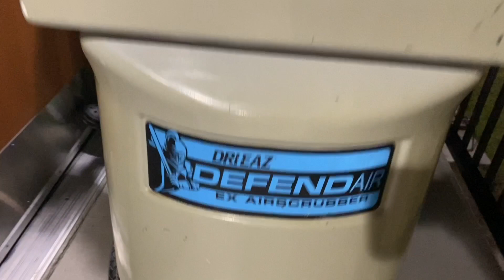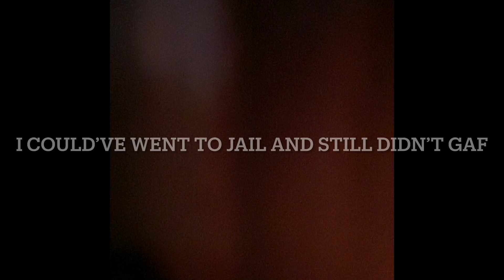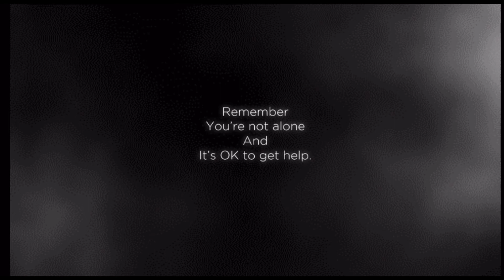HBCU Vlog Ep 8: Dealing with my first heartbreak and depression in college